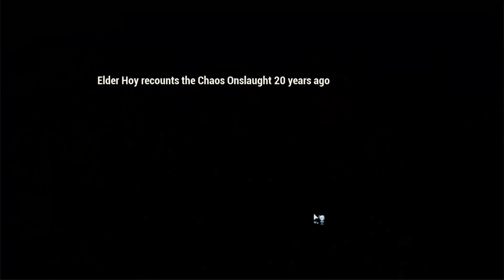Kok Jadi Ketagihan Main Ini~ - Dawn Of Isles Indonesia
ini part 2 nya dari yang kemarin hahaha~ cuma gameplay, karena memang lagi bosen game sebelah.

--- YOU ARE DA REAL GAMERS ---